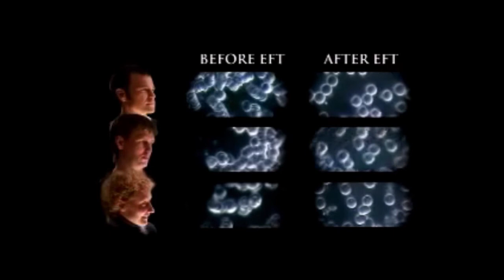EFT Intro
Intro to EFT